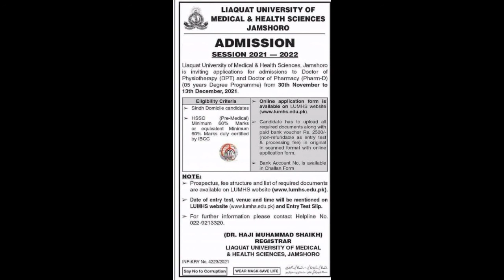Admission Session 2021-2022#DPT, PharmD, IBET, BSN, BSFB, BSFC&T, BSRT, BSMLT, BSMB, AASRT LMC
Lumhs university jamshoro inviting applications for admission to session 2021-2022
from
30Th Nov to 30Th Dec 2021
DPT
Pharm.D
B.S Biomedical eng "IBET"
B.S Forensic Science
B.S Radiology
B.S Medical Laboratory
B.S Molecular Biology
And all other diploma propgrams